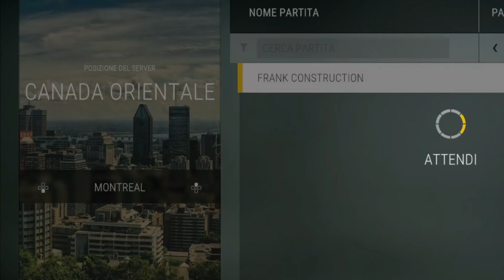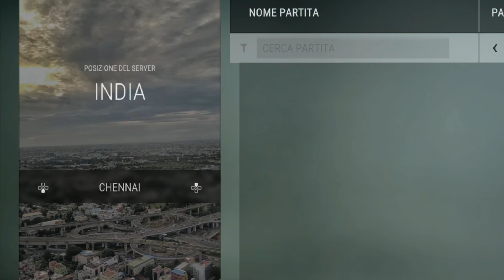Construction Simulator NEWS DLC Futuri#dlc